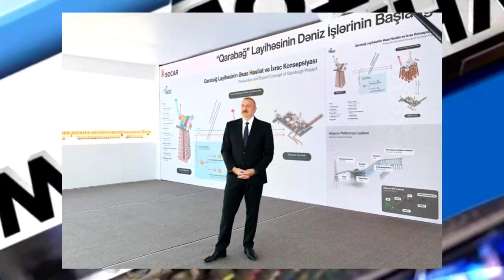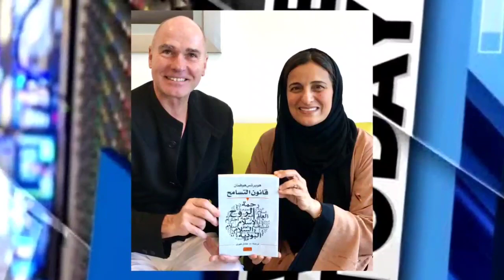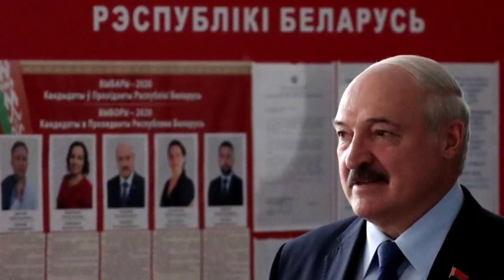Շատ Հրատապ Ալիևը Ոռնոցը Կապել է՝ Ինչ է Կատարվել